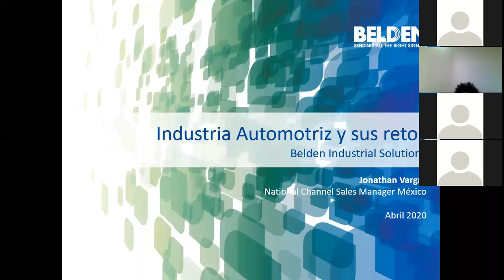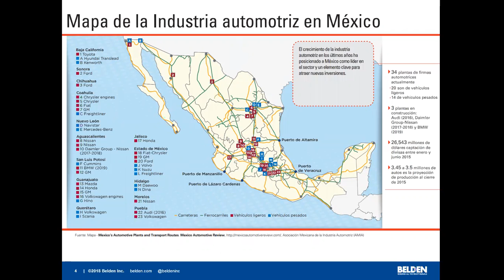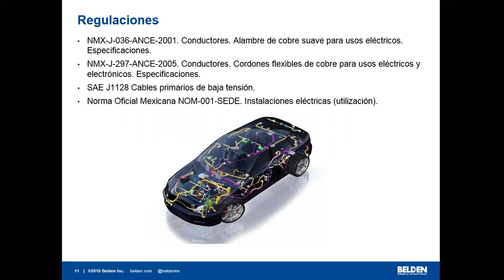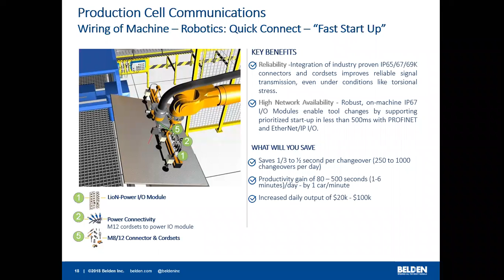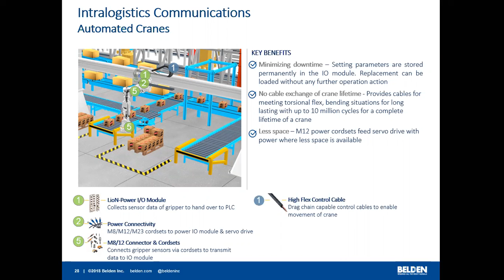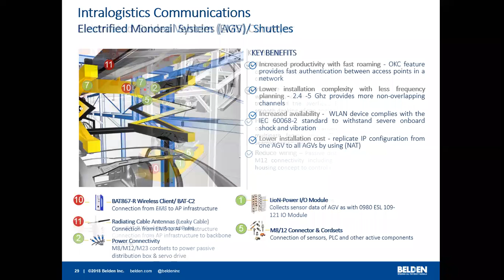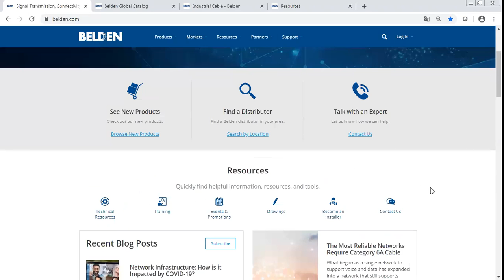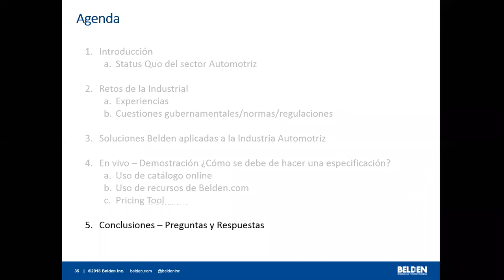Soluciones para la Industria Automotriz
Obtenga más información sobre la amplia cartera de productos de Belden y sus aplicaciones en el sector automotriz. Regístrese para nuestro Webinar hoy.